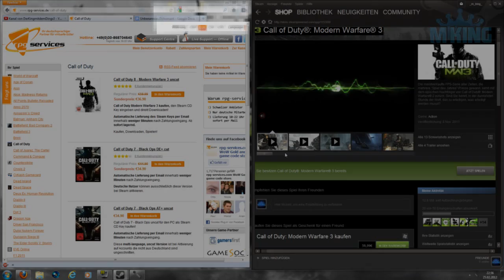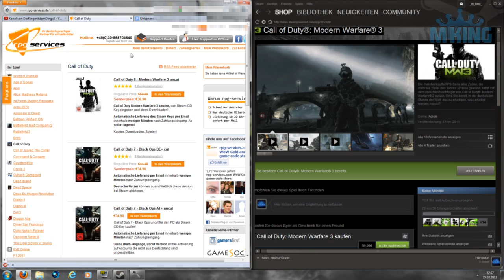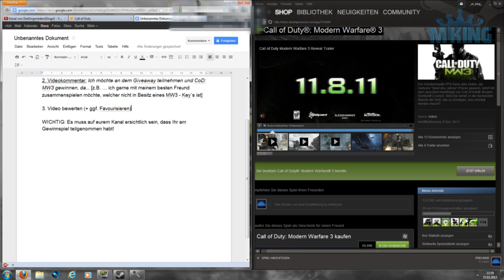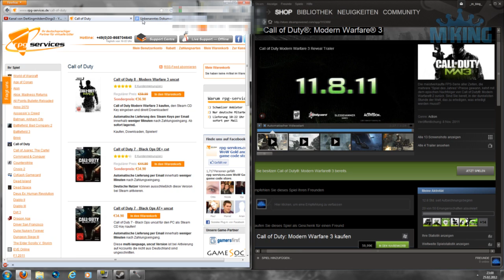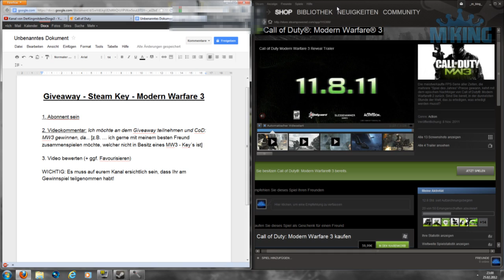NEW: Giveaway / Verlosung | Steam - Call of Duty: Modern Warfare 3 | [CLOSED] 2012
Hallihallo und Herzlich Willkommen Youtube,
folgendermaßen könnt ihr mitgewinnen:

2. Videokommentar: Ich möchte an dem Giveaway teilnehmen und CoD: MW3 gewinnen, da...
3. Video bewerten [+ ggf. favourisieren]
WICHTIG: Es nuss auf eurem Kanal ersichtlich sein, dass Ihr am Gewinnspiel teilgenommen habt! (Letze Aktivität)

Ich wünsche euch viel Spass und hoffe, dass Ihr gewinnt :)

STOP ACTA!!!